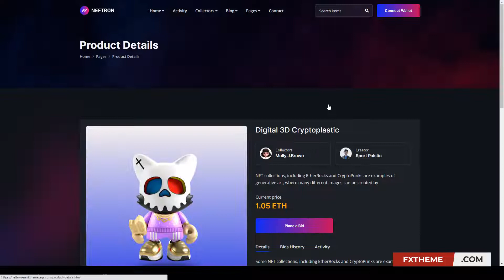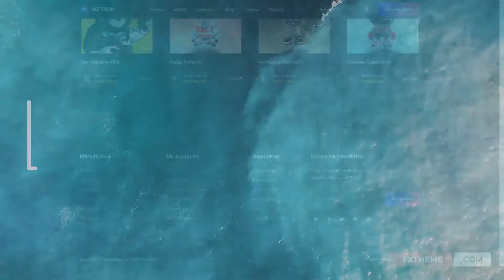Neftron NFT and Crypto Marketplace Nextjs Template crypto bootstrap 5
Columns 4+

 Layout Responsive

 Tags bitcoin, blockchain, bootstrap 5, crypto, crypto collectibles, crypto market, cryptocurrency, digital art, modern, nft, nft marketplace, nft store, nfts marketplace, non-fungible tokens